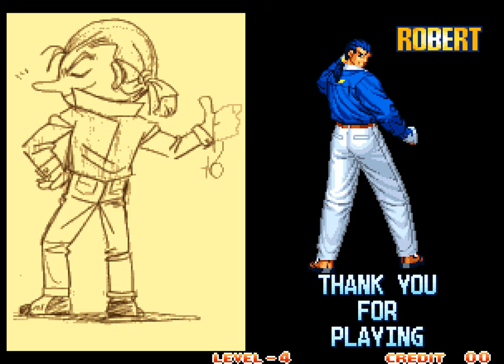Art of Fighting 3 Longplay (Neo Geo) [QHD] [Robert Garcia]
Developed and published by SNK in 1996

I can't say I know much about the history of SNK fighting games, but I remember the first I saw Art of Fighting 3 running, and being blown away by the huge sprites and  super-detailed character animation; it looks amazing.

From a gameplay perspective, AOF 3 feels slower-paced and more tactical than other fighting games. Characters have the usual set of special moves, but I found the real power lies in the combo system, thus having to learn various button combinations.

If you enjoy tournament fighters, this is one to consider.